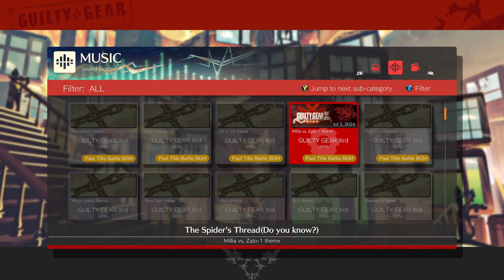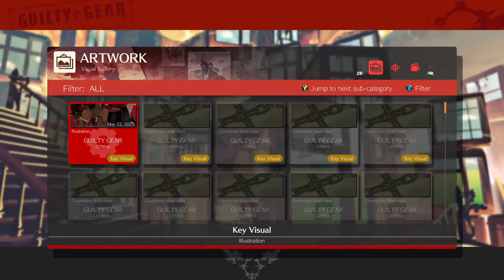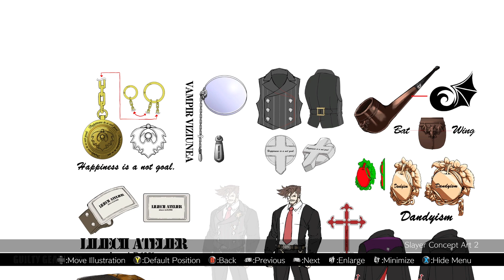Guilty Gear -Strive- #8